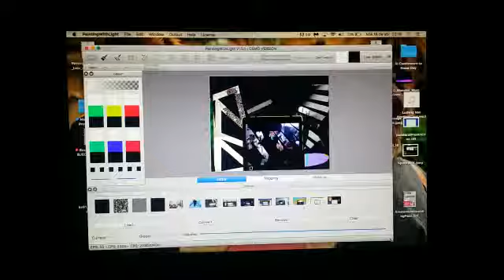Digital Borders - Prototyping - Video Mapping